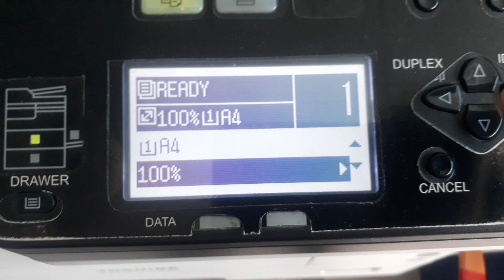tosiba machines 2323amw